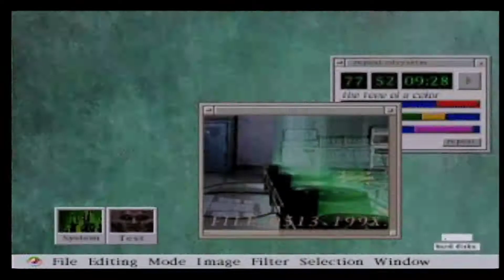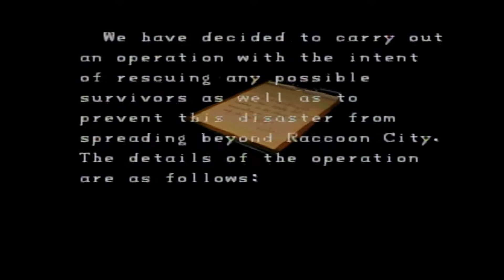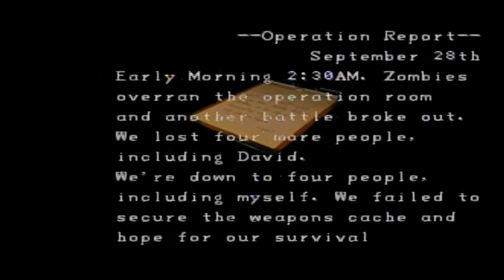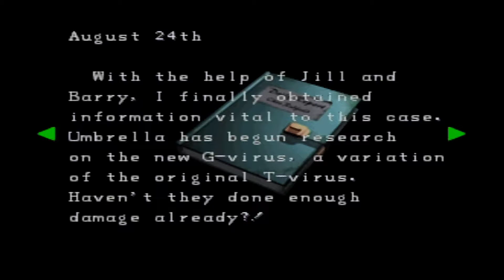Resident Evil 2 [Leon Part 1/6]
PlayStation Network: travesbrown

Xbox Live: Nintendo64gamer

Nintendo Wii U: Videogameaddict